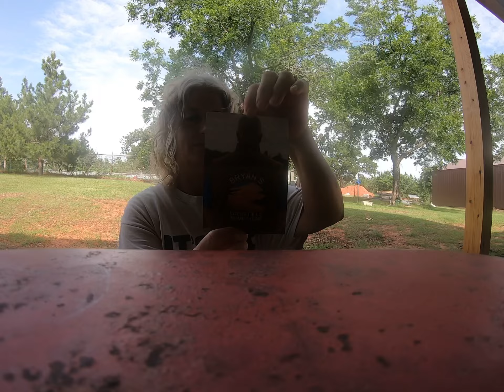I Have Mail!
I have made some incredible friendships from YouTube Bryan is one I have become very good friends with from the begging of doing you tube again. Bray is a really good guy Tom and I look forward to meeting him and his wife. I hope soon. Go check him out he has a very cool magnet.